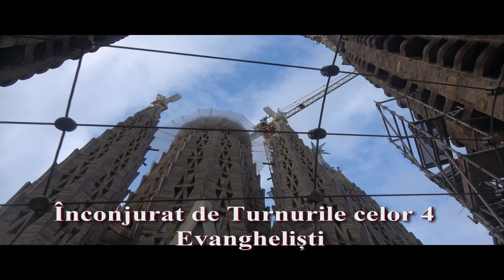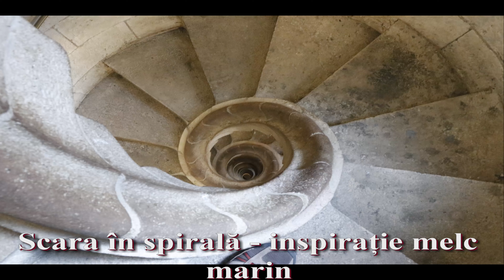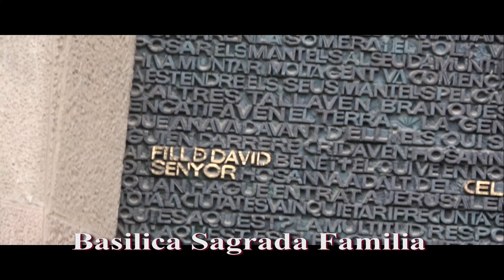Barcelonasagradafamilia movie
Cea mai vestita biserica